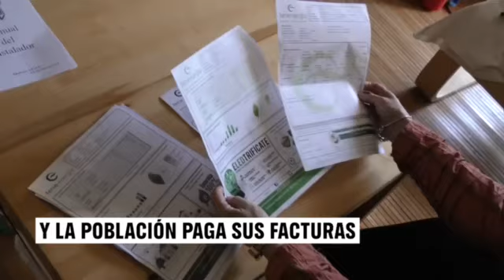# Así No Hay Quien Viva Protesta en el ministerio de Transición Ecológica MITECO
Hartas del constante aumento del coste de vida, la factura de la luz y que las emisiones del 1% aceleren la crisis climática. Cansadas de la represión y vigilancia desproporcionadas cuando alzamos la voz, gritamos ¡ASÍ NO HAY QUIEN VIVA!

Decenas de organizaciones climáticas y sociales se unen para acceder a un acto en el que acudía Teresa Ribera y los directivos de las principales empresas energéticas y decirles que “así no hay quien viva”.

Iberdrola, Naturgy y Endesa patrocinan estos PremiosEnergíaSucia y son los mismos que patrocinan la crisis climática y energética que atravesamos. Estas empresas batieron beneficios récord en 2022: un 31% más que el año anterior.

¿Y quién lo paga? La ciudadanía con una factura de la luz de la población disparada: un 88% más que en 2021.  Lo pagamos la clase trabajadora en nuestras facturas, pero también lo pagamos con una inflación histórica.

Este mismo oligopolio energético es el que está impidiendo una transición energética justa, que favorezca un modelo de producción descentralizado. Necesitamos más ⚡️ autoconsumo y comunidades energéticas.

Exigimos que se democratice la energía. Un modelo descentralizado tiene más posibilidades de generar empleo de calidad, a la vez que ayuda a reducir la factura de la luz. ¡Necesitamos una verdadera soberanía energética!

Nos juntamos con otros colectivos ecologistas y sociales para decir BASTA

1. TellTheTruth​
2. ActNow​
3. BeyondPolitics​
4.